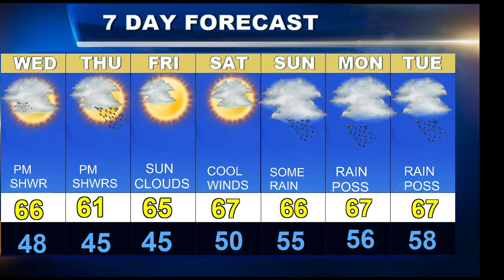Weatherblast Forecast Updated on 9/29/21